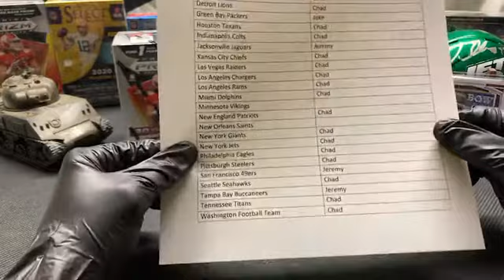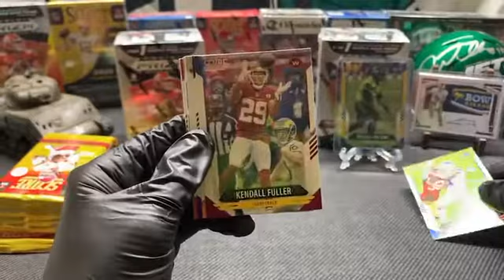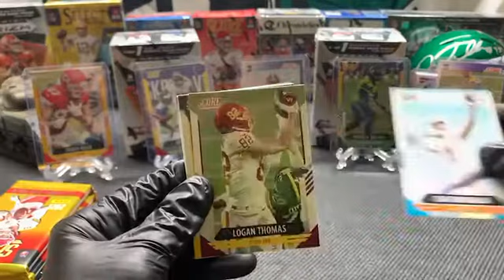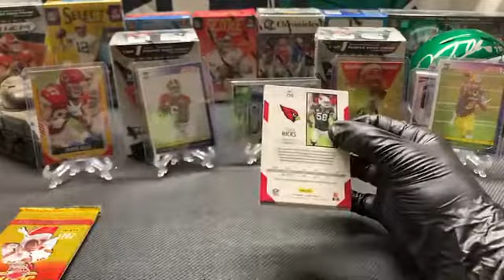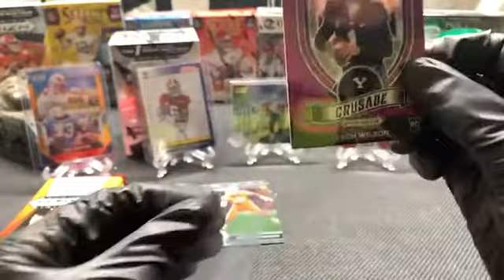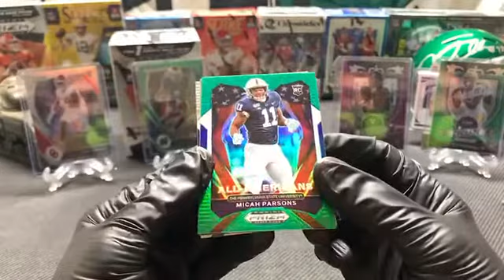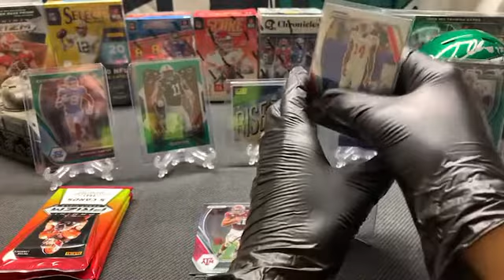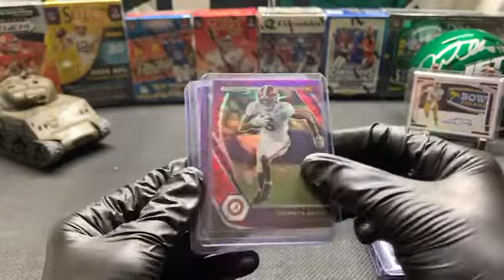Break #2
Tanker Breakers second box break!